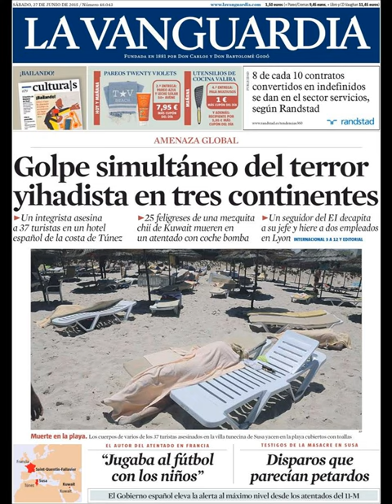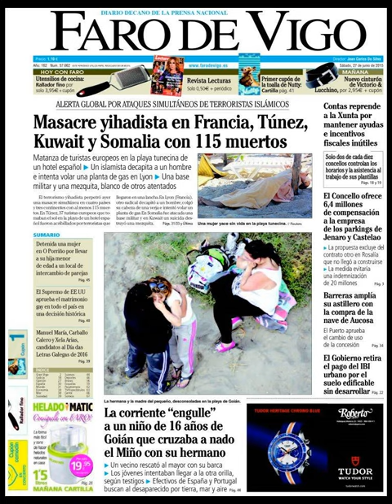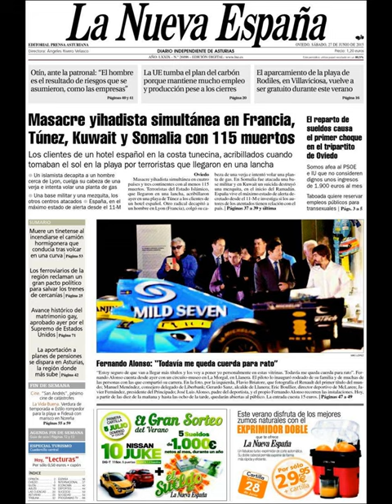Noticias Sábado 27 Junio 2015 Principales Portadas Titulares Diarios Periódicos España Spain News